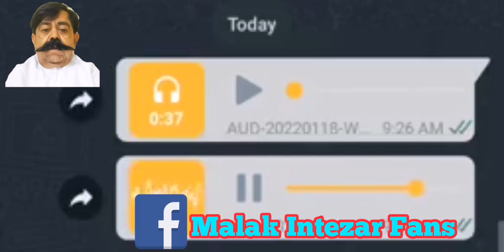خــٹــکــو پاسے مے معاپ کئ چے نور گروپونو تہ مے ویرونہ چاوئ. سڑیتوب ڈیر گرون دہ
King Of Whatsapp Malak Intezar Khattak New Funny Voice | عوامی وزیراعلیٰ ملک انتظار خٹک

Malak Intezar Khattak Enjoying Rabab Mangi Program | King Of Whatsapp عوامی وزیراعلیٰ ملک انتظار خٹک

Noor Wali Vs Malak Intezar Khattak King Of Whatsapp | نور ولی بمقابلہ عوامی وزیراعلیٰ ملک انتظار خٹک

Malak Intezar Khattak In Angry Mood | King Of Whatsapp Malak Intezar Khattak New Video

Malak Intezar Khattak New Funny Video | King Of Whatsapp Malak Intezar Khattak New Video

Hello Friends Welcome To Khan Videos KV

Khan Videos KV
KhanVideosKV